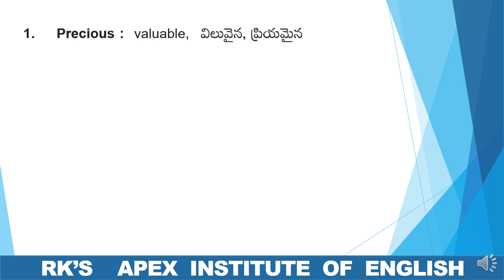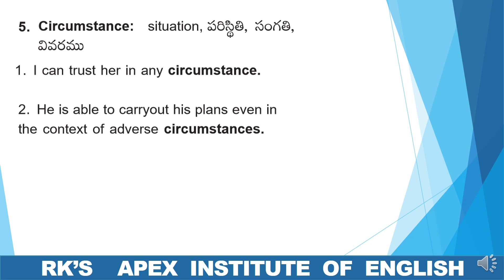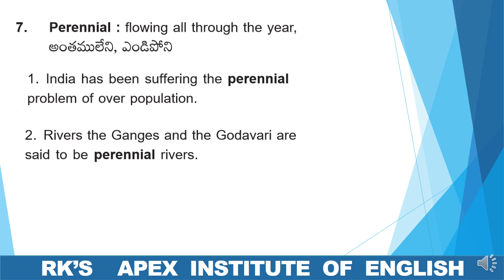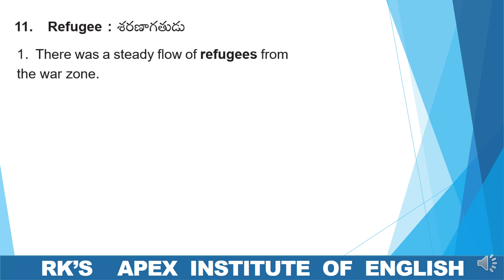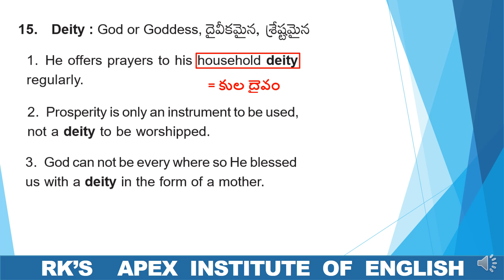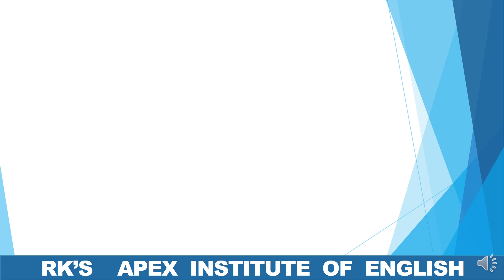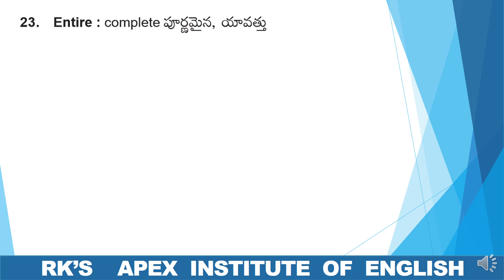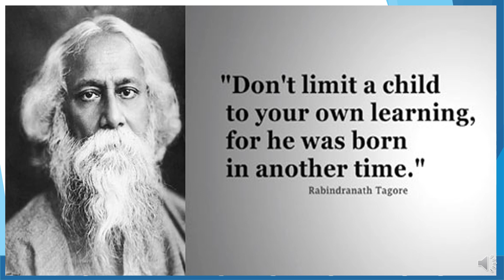General Vocabulary 1-25 Ravi Kanth Sir I RK’s Apex Institute of English Vijayawada 9000248166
RK’s Apex Institute of English provides different kinds of videos to help the students at large. You can find many useful videos in the days to come like videos on Practical Grammar, Everyday Vocabulary, English Conversation, Public Speaking Practice, Competitive Grammar , Interview Skills, Newspaper Reading Tips and Techniques, Personality Development and many more….